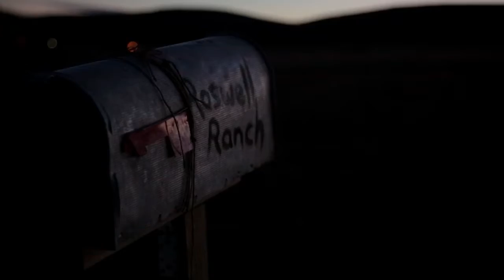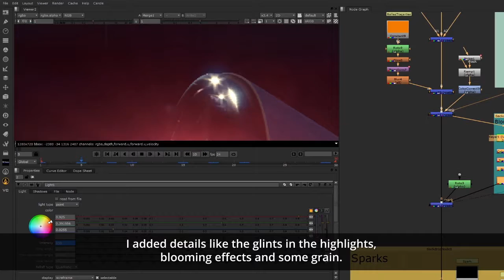// ArtFX OFFICIEL // The Black Case MAKING-OF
Making-of – Graduation making-of Project / Making of de fin d'études - 2014

The most important moments in history often occur in secret.

Les épisodes les plus importants de l’histoire se produisent souvent dans le plus grand secret…

Directors / Réalisateurs : Alexandre Lemaire, Gautier Zahonero, Arnaud Michanol, Emeric Meissirel-Marquot

Etudiants spécialistes / Specialists students : Ambinitsoa Razafintsambaina, Youssef Nadère, Gaël Kerchenbaum, Morgane Sansay, Tristan Even, Olivier Raveneau, Léo Natta

ArtFX is a private university teaching digital arts (CGI, VFX, 3D animation), video games and VFX & Game programming.
4th best VFX school and 8th best 3D animation school in the world
Programs: Digital Director Diploma (Master's degree equivalent) - Specializations: VFX, 3D animation, CGI // Video Game - Game Design & Game Art (5 years) // VFX and Game Programming (2 years) // Fine Arts Foundation Program (1 year)

ArtFX - École 3D - Effets spéciaux numériques (VFX), animation 3D, infographie 3D, jeu vidéo et programmation VFX / Game.
4e meilleure école d’effets spéciaux et 8e meilleure école d’animation 3D au monde Formations : Réalisation Numérique Bac +5 (certification RNCP niveau I) spécialisations effets spéciaux (VFX), animation 3D et infographie 3D // jeu Vidéo - Game Design & Game Art (5 ans) // Programmation Effets spéciaux et Jeu vidéo (2 ans) // Classe Préparatoire Artistique (1 an) Établissement d'Enseignement Supérieur Technique Privé créé en 2004. ArtFX est reconnue aujourd'hui en France et à l'international comme une école de référence.